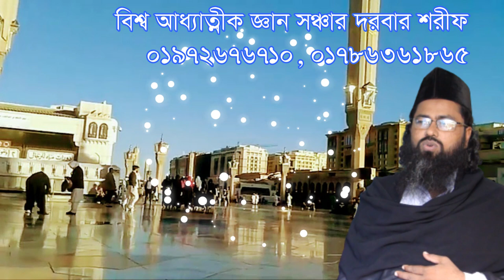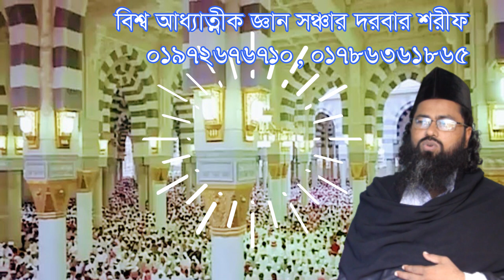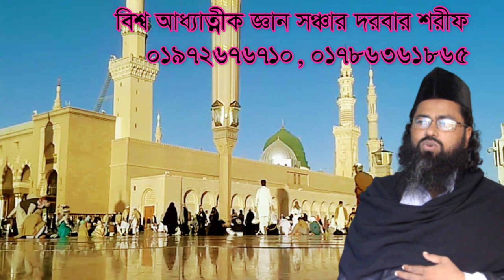ছেরা সেন্ডেল জুতা পড়ে মসজীদে না গেলে নামাজ হবে না cera cendel na pore mosjide gele naaj hobe